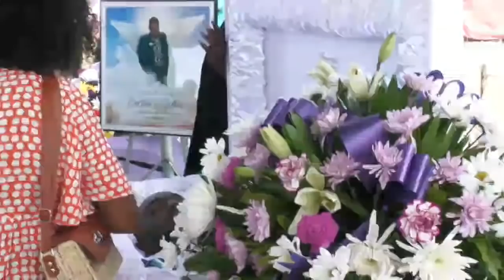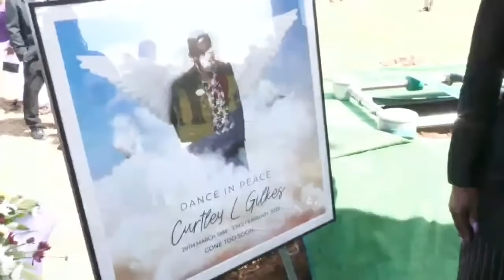Celebrating the Life of Curtley Gilkes